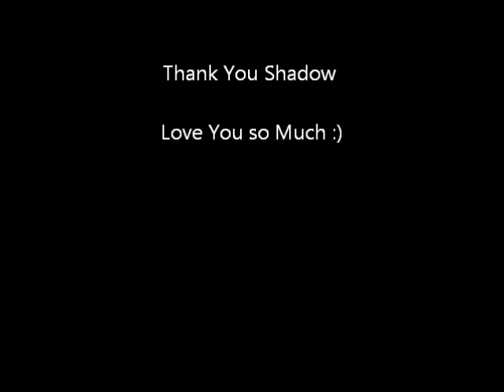shadow first jump 2k13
Hi everyone as u can see shadow did his first jump it took some time but we hot there in the end Love u so so much shadow